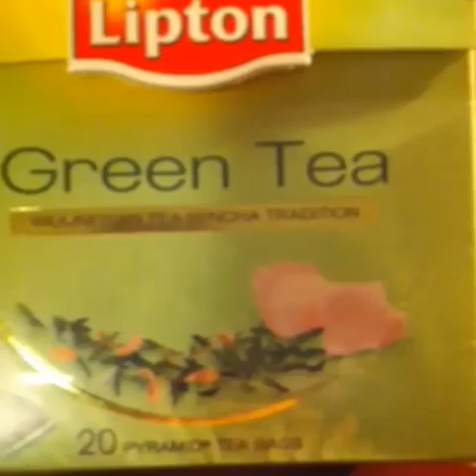Fancy A Cup Of Tea